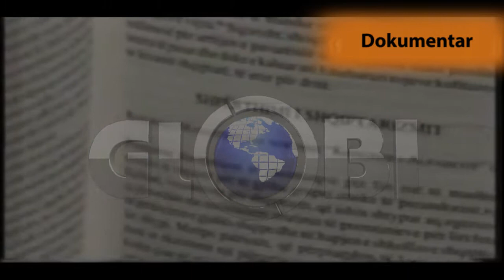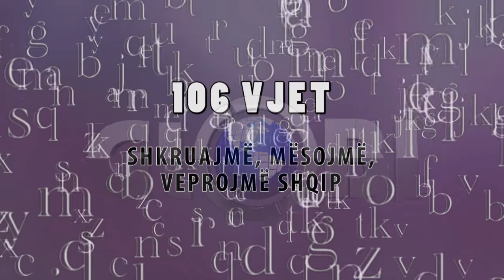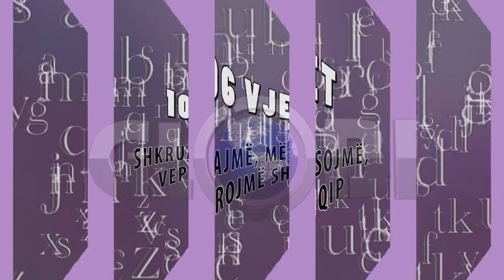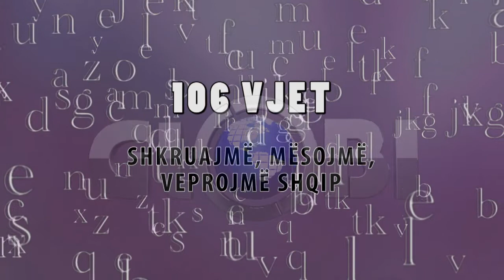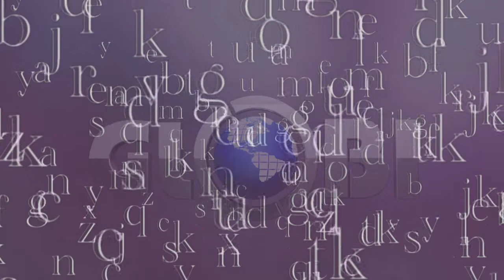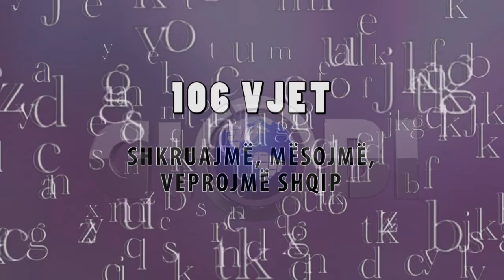PROGRAMI I NXENESVE TE SHKOLLAVE PER 22 NENTOR